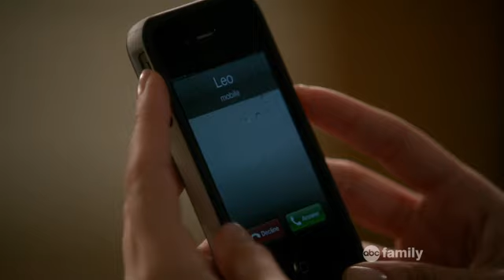Chasing Life S01E17 Model Behavior